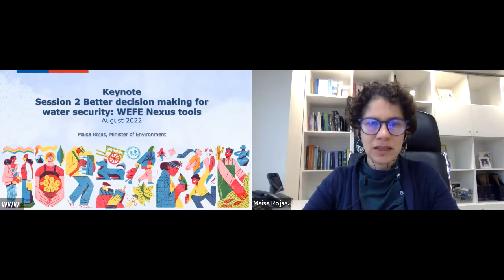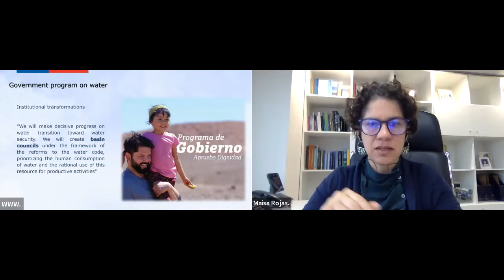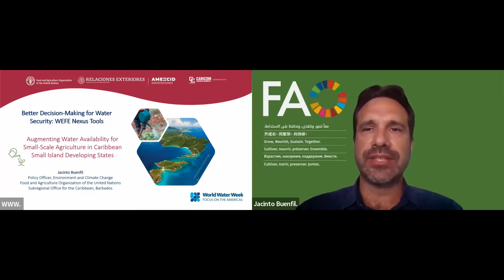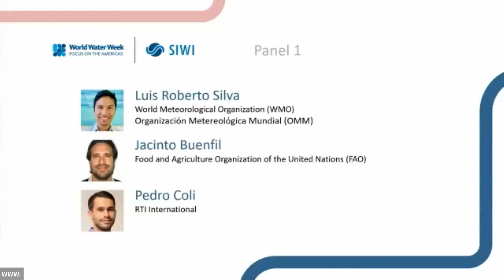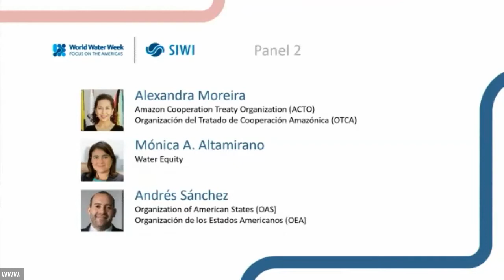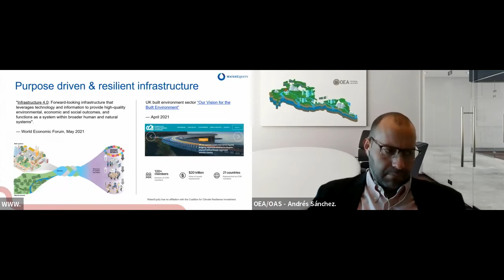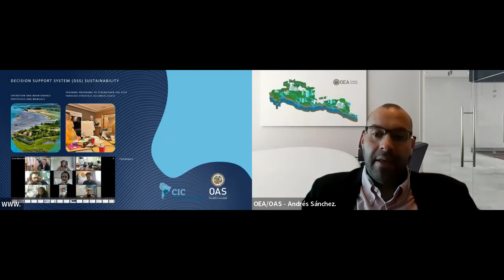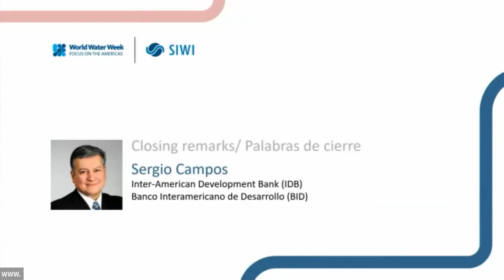SESIÓN 2. Mejor toma de decisiones para la seguridad del agua - Herramientas de nexos de la WEFE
Generar herramientas innovadoras para evitar la escasez del recurso hídrico con soluciones basadas en la naturaleza fueron algunas enseñanzas dadas en el Foco de las Américas en la wwweek. Se parte del cambio revisando cada sesión

SESSION 2. Better decision making for water security- WEFE nexus tools.

Generating innovative tools to avoid water scarcity with nature-based solutions were some of the lessons learned at the Focus of the Americas at wwweek. Be part of the change by reviewing each session